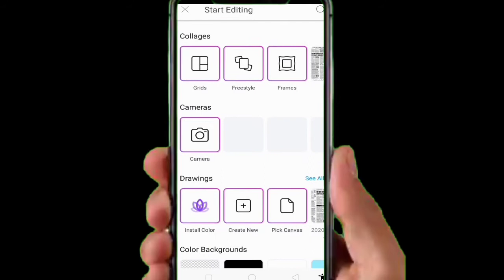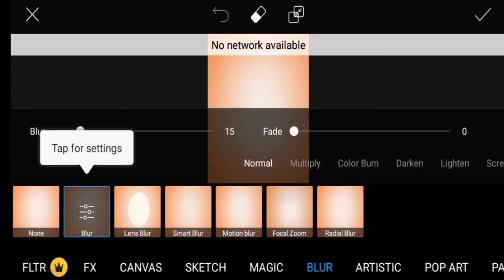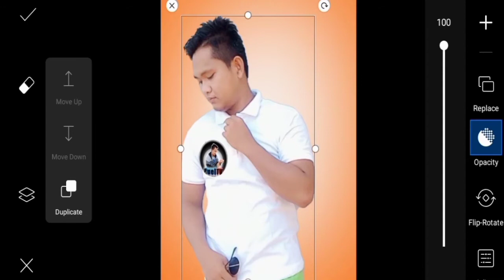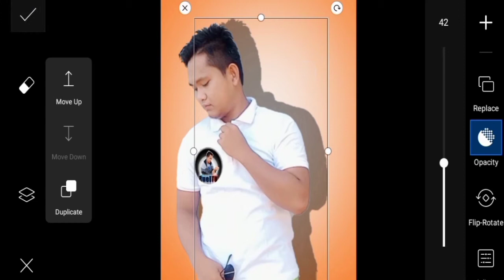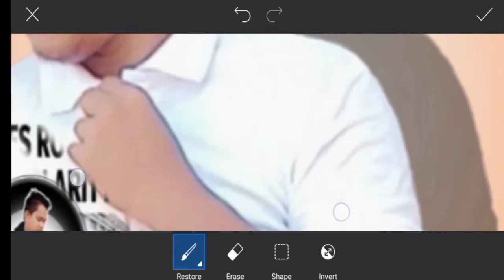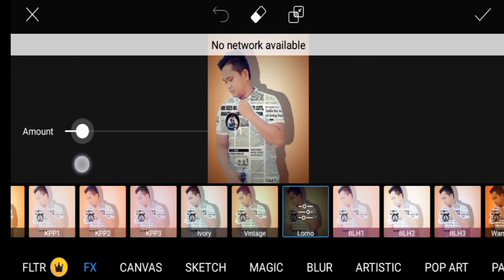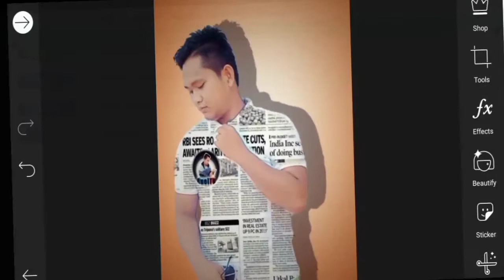News Paper Effects Photo Editing Tutorial | PicsArt Photo Editing | Video Editing Tutorial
Good day everyone, here's another tutorial about photo editing. Hope you like it and please share.

Maramimg salamat po sa inyung lahat at sana po ay sumupurta kayu sa channel ko. Please support my YouTube channel so that I have the willingness to do more.

News Paper Effects Photo Editing

RuelTV says: Thank you and God bless